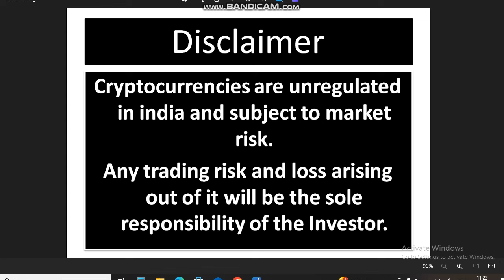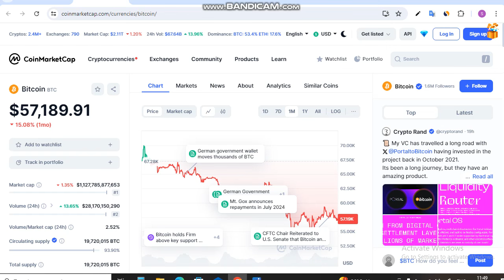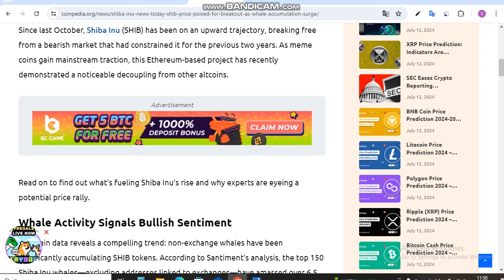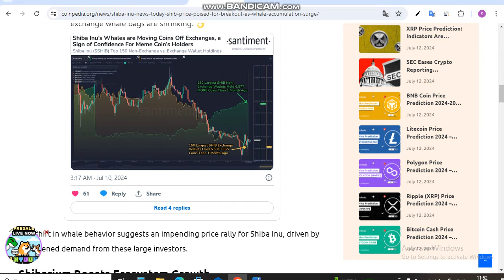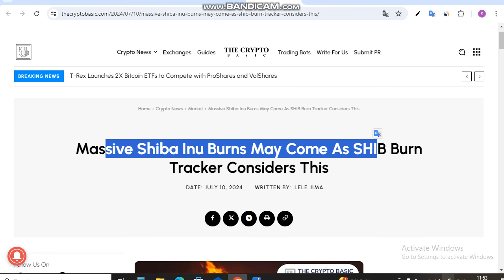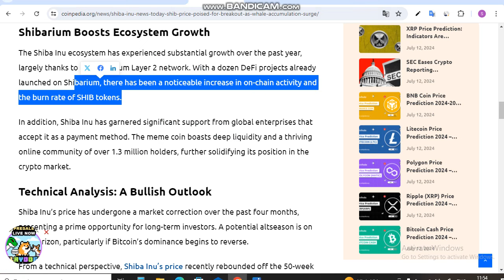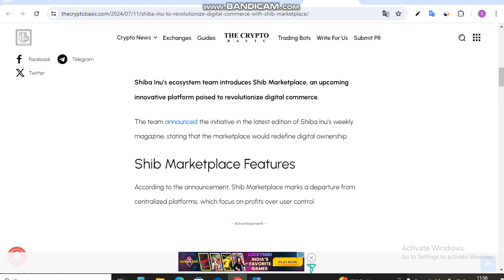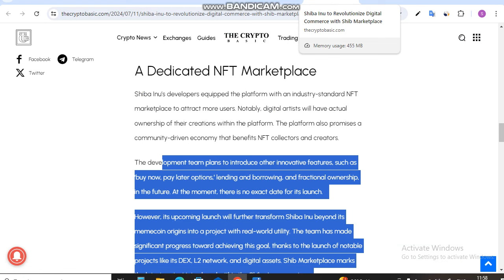Shiba Coin 3 Latest News Live || Shiba Inu Coin News Today || Shiba inu Coin Price Prediction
Is Video me Ap Shiba Coin 3 Latest News Live. Shiba Inu Coin News Today dekhege. yah apko Shiba inu Coin Price Prediction bhi bataya jayega.